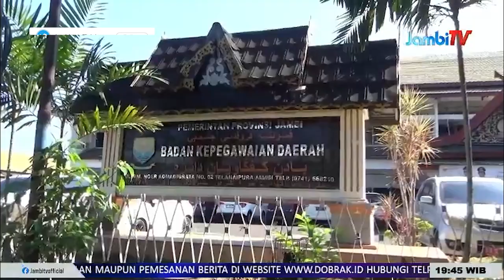PENERIMAAN PPPK 2024 || PENDAFTAR DIMINTA JANGAN PERCAYA CALO YANG JANJIKAN LULUS PPPK